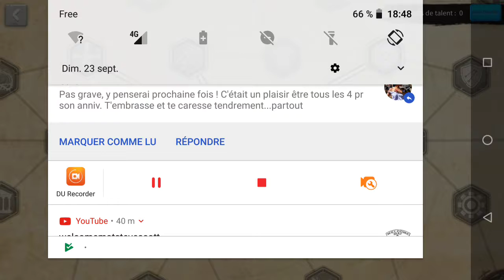Rise of Civilisation - Test